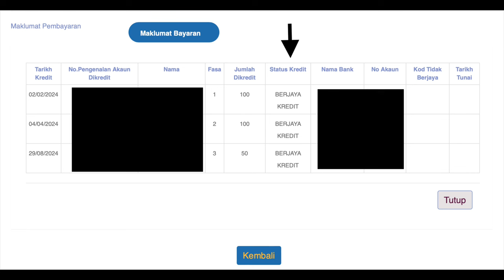SEMAKAN MAKLUMAT BYRN FASA 4 STR 2024